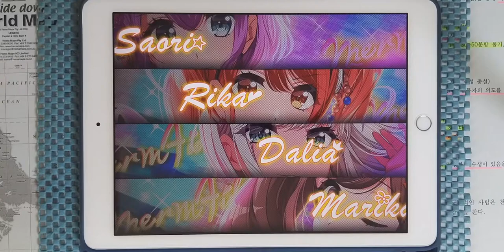【D4DJ Groovy Mix】큐티하니 (キューティーハニー) (EXPERT 12+) PFC [Hand Cam]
* 동영상 정보 *
- 게임 : D4DJ Groovy Mix(グルミク)
- 악곡 : キューティーハニー (큐티하니)
- 아티스트 : 前川陽子 (마에카와 요코) (Cover by Merm4id)
- 카테고리 : 커버
- 작사 : クロード・Q (클로드·Q)
- 작곡 : 渡辺 岳夫 (와타나베 타케오)
- 편곡 : 芳賀政哉 (하가 세이야)
- 채보 제작자 : べすとまん (베스트맨)

* 라이브 설정 *
- 레인 설정
- 노트 설정
속도 : 9.2 크기 : 150%
- 판정 설정